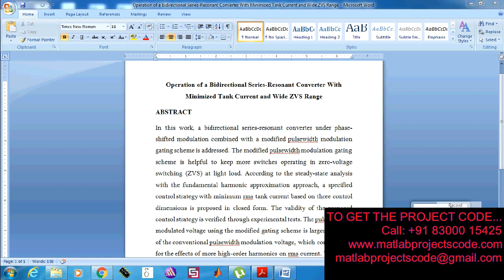Operation of a Bidirectional Series Resonant Converter With Minimized Tank Current and Wide-2019-20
Operation of a Bidirectional Series-Resonant Converter With Minimized Tank Current and Wide ZVS Range-2019-20

The content of the project:
1. IEEE standard reference paper
2. PowerPoint presentation
3. Screenshots
4. Software
5. Source code
6. Videos
7. ReadMe document to guide.

ABSTRACT:
Due to wide soft-switching operation range, high-frequency isolated resonant converters are featured with low switching losses. Therefore, it is meaningful to minimize the resonant tank current in an isolated resonant converter in order to enhance the overall system efficiency. In this work, a bidirectional series-resonant converter under phase-shifted modulation combined with a modified pulsewidth modulation gating scheme is addressed. The modified pulsewidth modulation gating scheme is helpful to keep more switches operating in zero-voltage switching (ZVS) at light load. According to the steady-state analysis with the fundamental harmonic approximation approach, a specified control strategy with minimum rms tank current based on three control dimensions is proposed in closed form. The validity of the proposed control strategy is verified through experimental tests. The pulsewidth of modulated voltage using the modified gating scheme is larger than that of the conventional pulsewidth modulation voltage, which compensates for the effects of more high-order harmonics on rms current. Therefore, compared with existing control strategies for minimum current operation, the proposed control strategy demonstrates comparable performance in depressing conduction loss and wider soft-switching range in high load range. And it is able to achieve higher efficiency at light load, thanks to more switches working in ZVS.